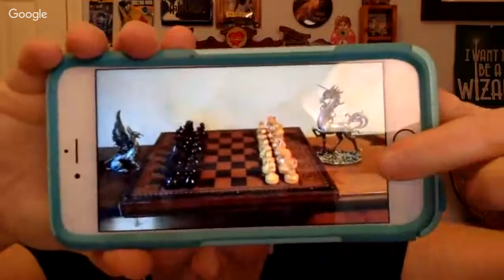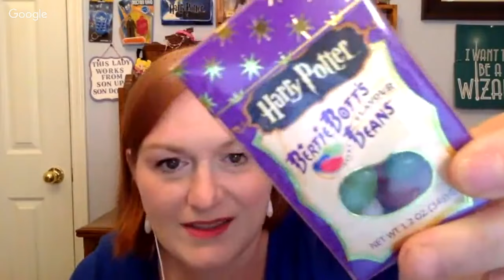Weekly Goals - Mini Rant - Dealing with Problem Buyers & Viewers - Q & A - Ebay & Etsy & Merch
*Mailbox*
Friendswood, TX
77549